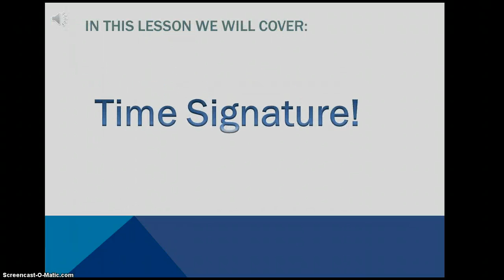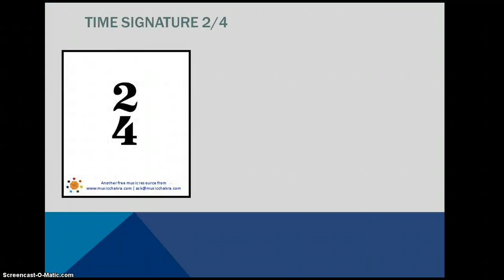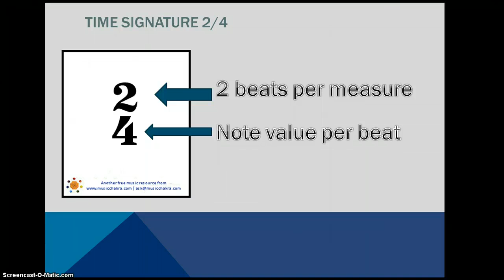Learn to Read Music 2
This is another video on how to read music Sorry that some of the words got cut off. It should say: time signature, works. Twitter Caci's Blog: allthingsgreece.blogspot.com Group Facebook